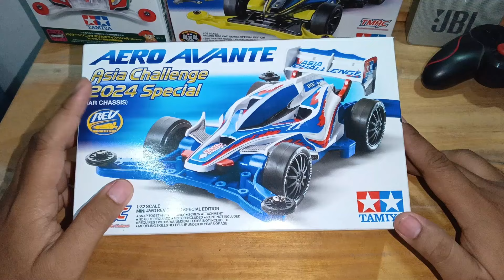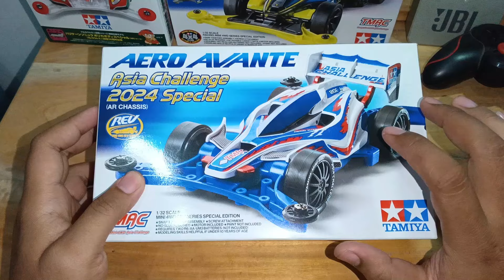[ミニ四駆 ] TAMIYA AERO AVANTE VERSI PUTIH STB UP 2024 SPECIAL UPGRADE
Like jika suka dan comment untuk pertanyaan atau kritik dan saran yang membangun.